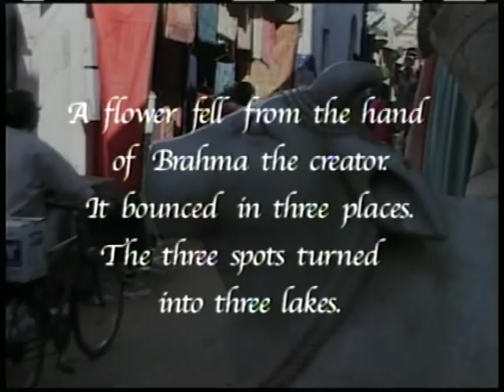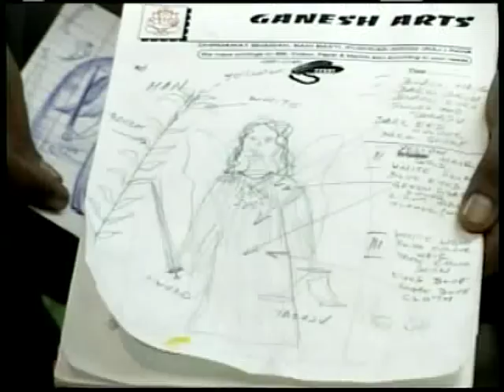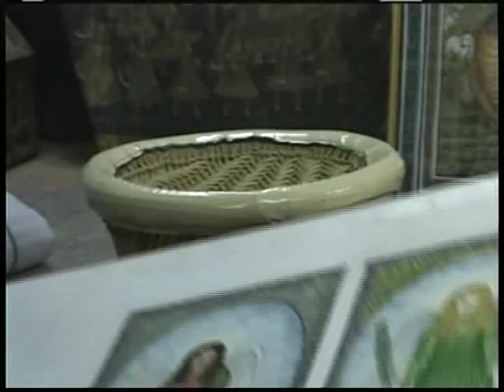When the image meets the shadow, A Kamal Swaroop film(PART 1)